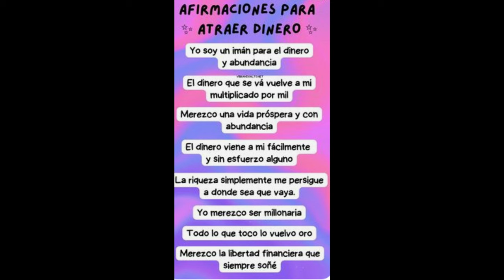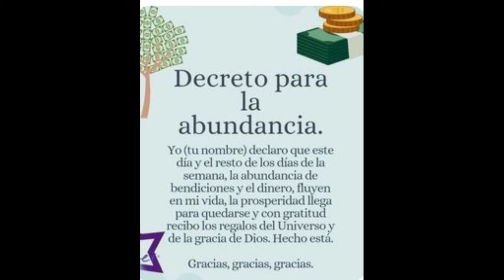LIBRA ❤️ESTÁS LISTO? 🤯 PARA EL CAMBIO QUE LLEGA? 🍀YA NADA SERÁ IGUAL A PARTIR DE AHORA